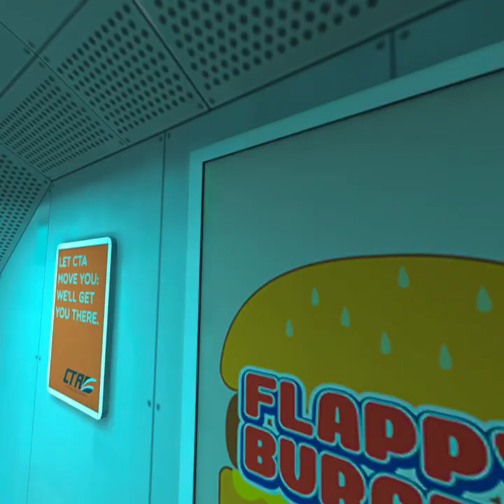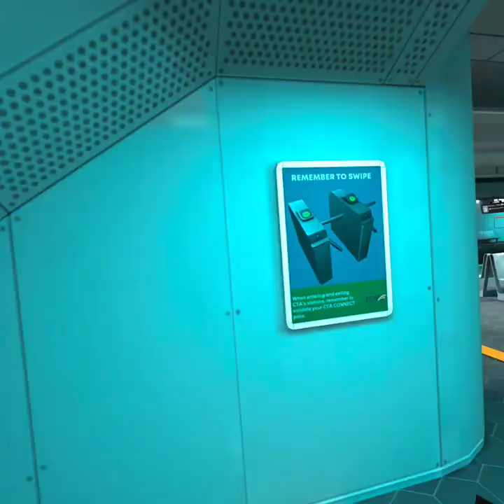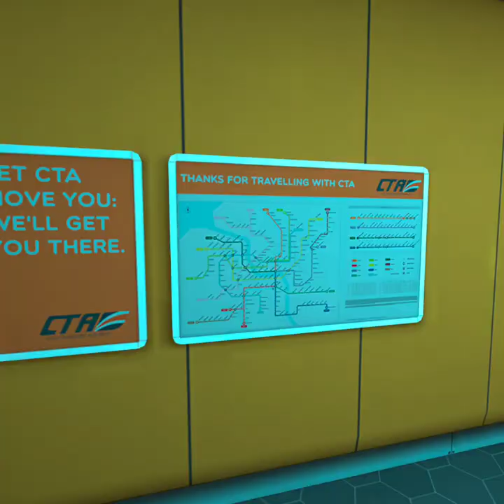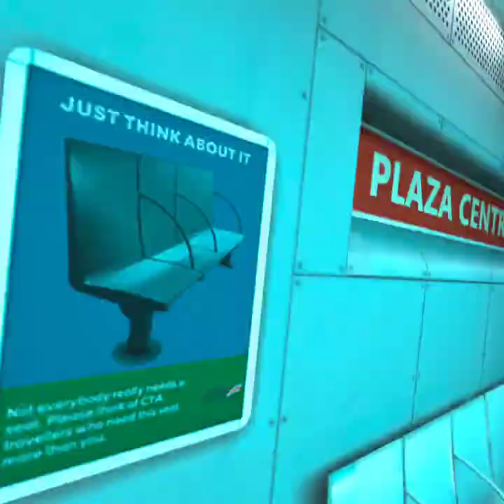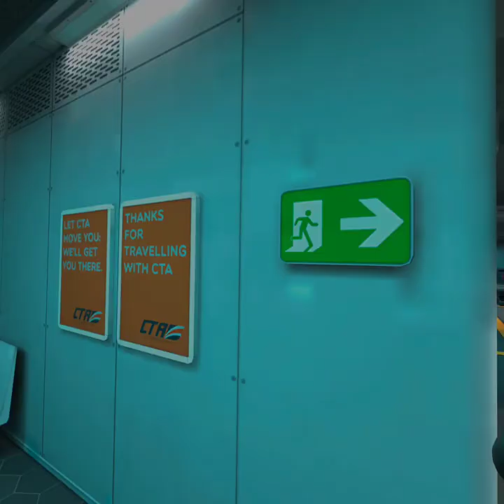Just Playing Pavlov VR: Shack #3 ( TDM on Stations)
Gameplay of me playing Pavlov VR: Shack on Oculus Quest 2

If u want to try out the game, go on Oculus.

Multiplayer shooter in VR with realistic weapon mechanics, features 5 vs 5 competitive and social game modes.